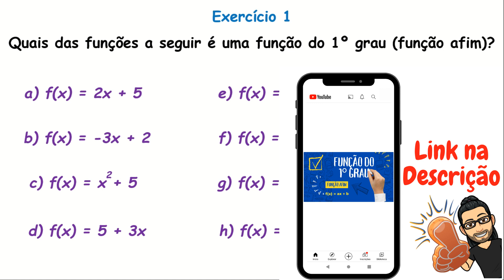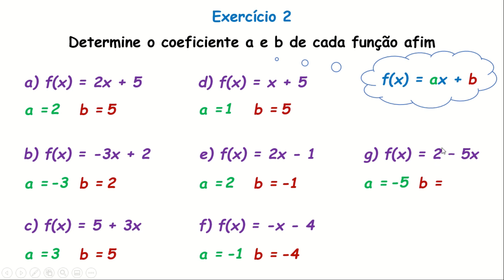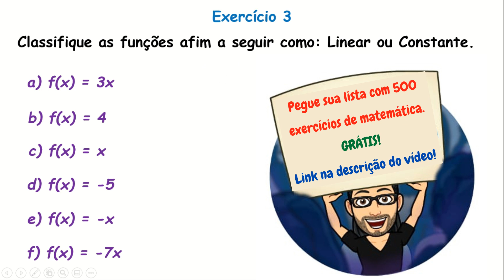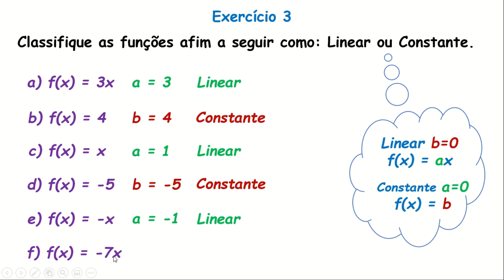Exercícios Resolvidos: FUNÇÃO DO 1º GRAU (função afim)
Nessa aula vamos resolver alguns exercícios sobre função do primeiro grau (função afim). Vamos verificar se certas funções são do primeiro grau, vamos encontrar os coeficientes a e b de algumas funções afim e classificar algumas funções em função linear ou função constante.

Lista com mais de 500 exercícios de Matemática. GRÁTIS!

Bons estudos!